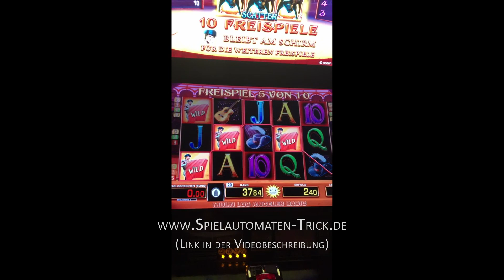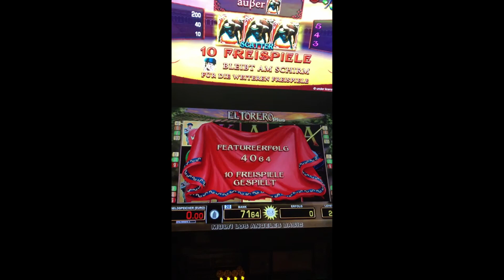El Torero Merkur - Vollbild in den Freispielen? (Merkur TR5)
► El Torero Freispiele? Nur mit

In diesem Video sehen Sie eine Vielzahl an Matadoren bei den El Torero Freispielen. Das Spiel El Torero ist für sagenhafte Gewinne am Spielautomaten bekannt und durchaus zu empfehlen. erhalten Sie die besten und neuesten Spielautomaten Tricks für alle Merkur und Novoline Automaten. Sie erfahren bei uns alles rund um die geheimen Casino Tricks um erfolgreich am Automaten zu gewinnen.